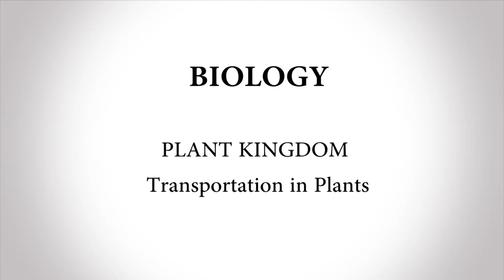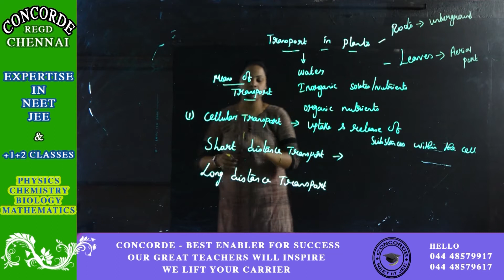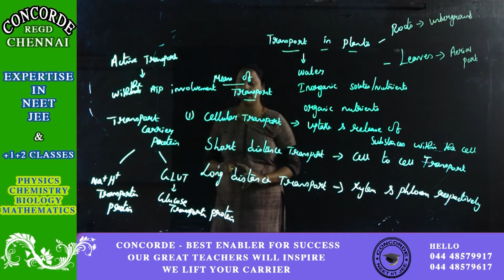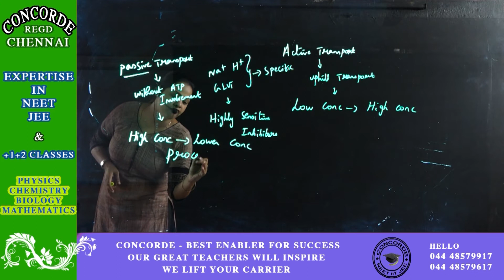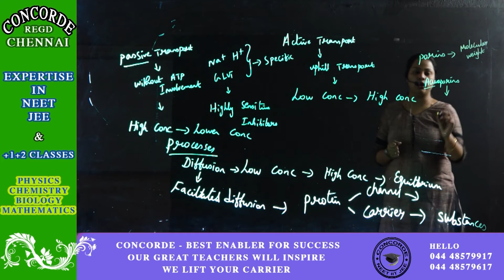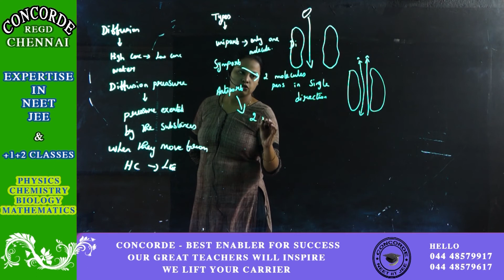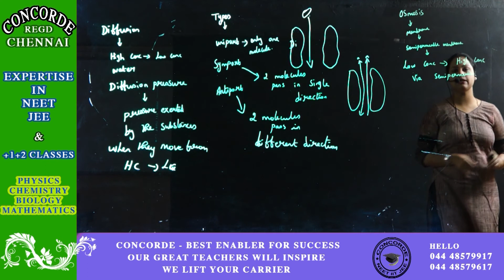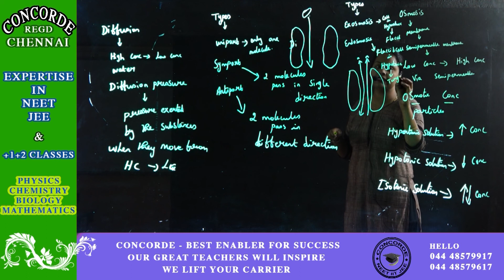Transportation in Plants Plant Kingdom for NEET